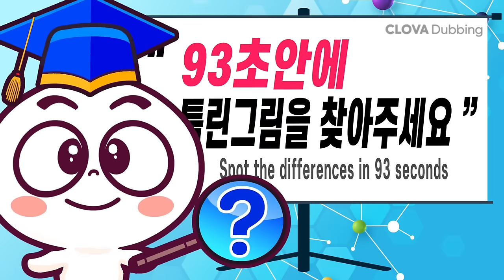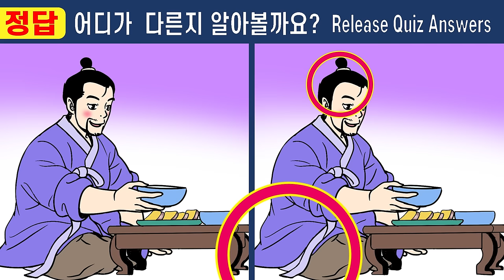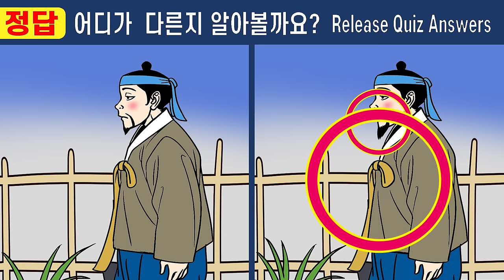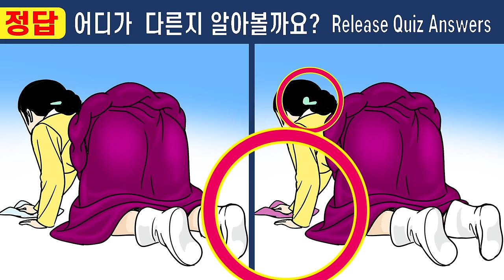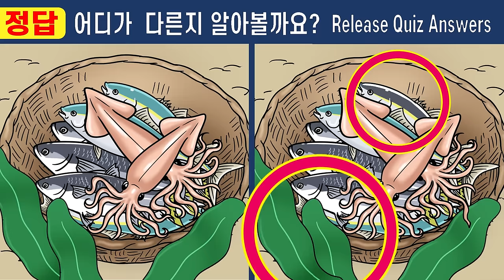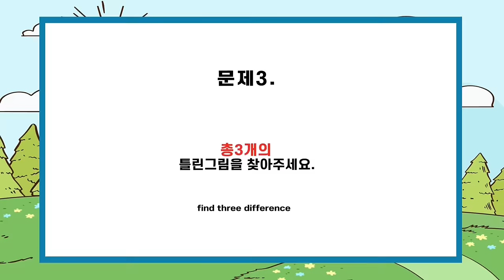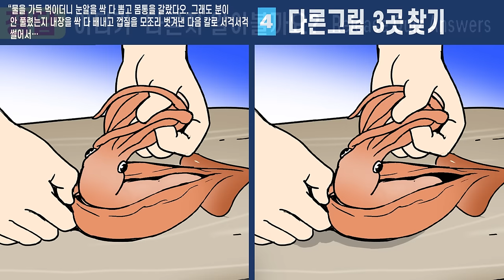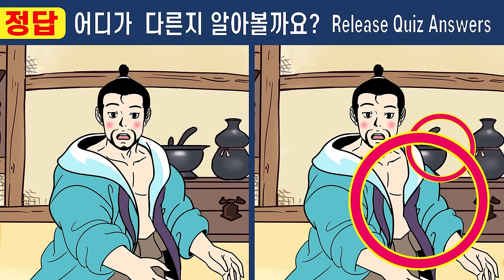😄촌부의아내 순녀의비밀 몰아보기 1부ㅣ467화~472화ㅣ차이점 한 곳도 못찾으면 집중력심각!ㅣ두뇌훈련하고 치매예방해요【틀린그림찾기/치매예방/ 인지력훈련】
촌부의아내 순녀의비밀 몰아보기 1부ㅣ467화~472화